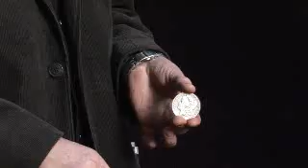Ice Coins by Christopher Congreave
A groundbreaking new generation in coin Magic has been UNLEASHED! ICE Coins will give your audience a complete BRAIN FREEZE! This is NOT just another coin trick...it is a whole new ULTRA-VISUAL approach to this era of Magic. DVD contains eye popping, HIGH-IMPACT, visually stunning routines to set you off and then stir your imagination to SOAR.

Get ready for EXPLOSIVE spectator reactions when you perform ICE!

Go to your local magic shop and look for this trick.